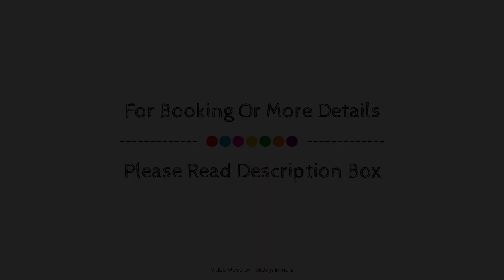Hotel Rahi Inn, Vadodara, India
About Property:
Hotel Rahi Inn is perfectly located for both business and leisure guests in Vadodara. The property features a wide range of facilities to make your stay a pleasant experience. 24-hour room service, free Wi-Fi in all rooms, daily housekeeping, taxi service, 24-hour front desk are there for guest's enjoyment. Television LCD/plasma screen, air conditioning, desk, blackout curtains, telephone can be found in selected guestrooms. Enjoy the hotel's recreational facilities, including garden, before retiring to your room for a well-deserved rest. Hotel Rahi Inn combines warm hospitality with a lovely ambiance to make your stay in Vadodara unforgettable.
Searching For
1. Hotel Rahi Inn - Vadodara
2. Hotel Rahi Inn - Vadodara Virtual Tour
3. Hotel Rahi Inn - Vadodara Rooms
4. Hotel Rahi Inn - Vadodara Amenities
5. Hotel Rahi Inn - Vadodara Videos
6. Hotel Rahi Inn - Vadodara Offers
7. Hotel Rahi Inn - Vadodara Deals
Audio Credit:
Track Title: Blank Slate
Artist: VYEN